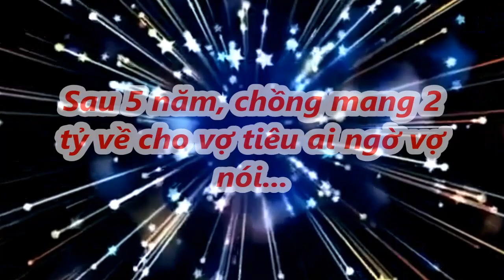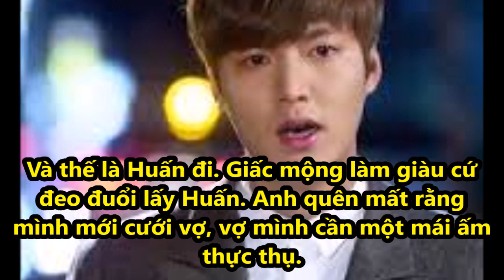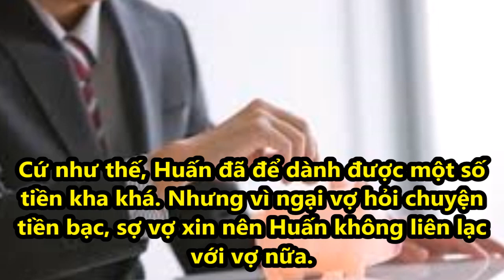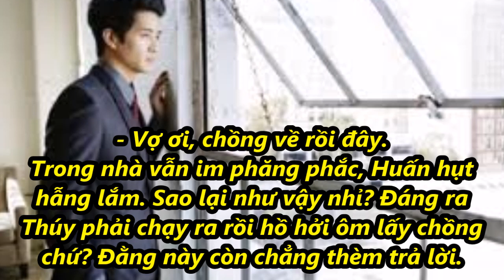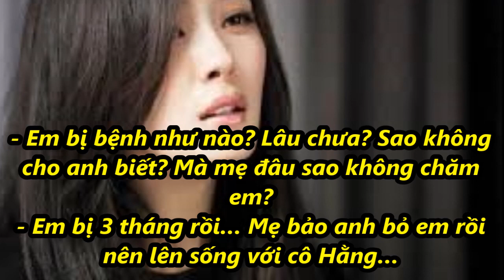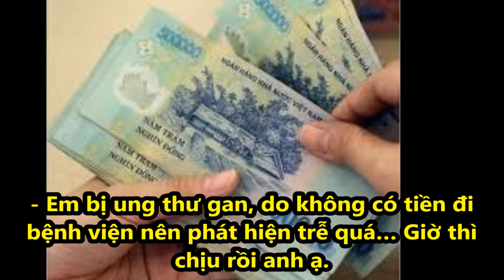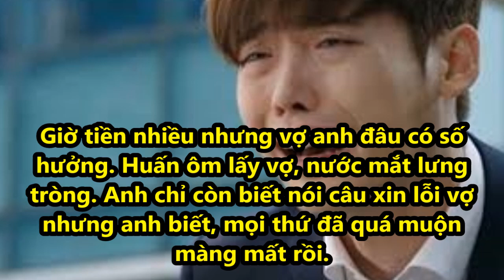Sau 5 năm, chồng mang 2 tỷ về cho vợ tiêu ai ngờ vợ nói...